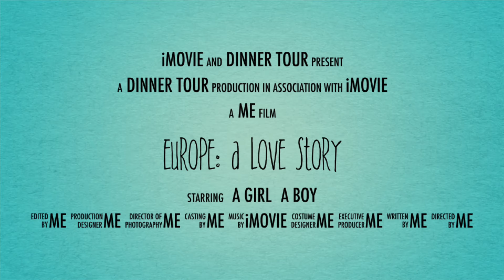Dinner party n night club with staffs / Manhattan